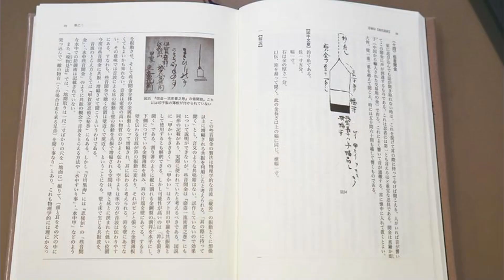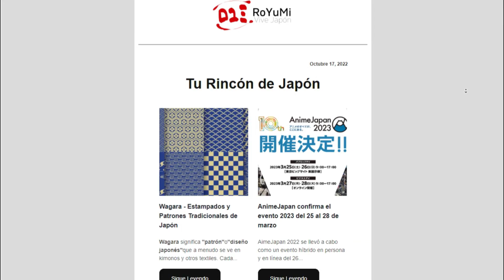Desvelado Gran Misterio Ninja gracias a estudiantes de preparatoria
Desvelado un gran misterio de cientos de años de los ninja o shinobi, todo gracias a dos chicos de preparatoria!

En nuestro sitio web podrás encontrar más material sobre Japón, artículos exclusivos, material para aprender el idioma, ebooks gratis, productos de Japón y mucho más!